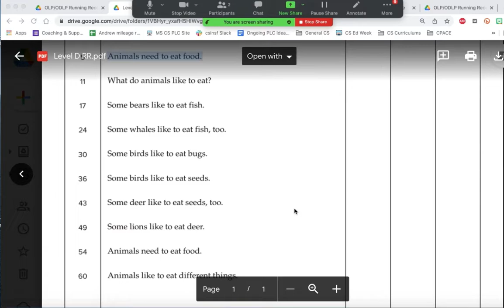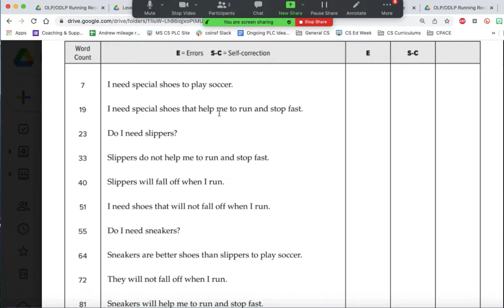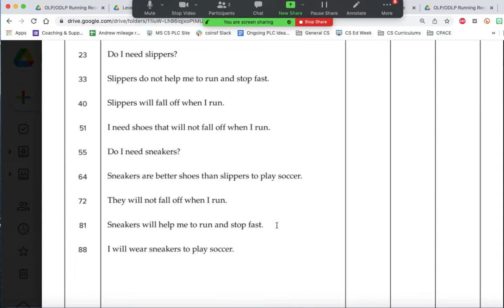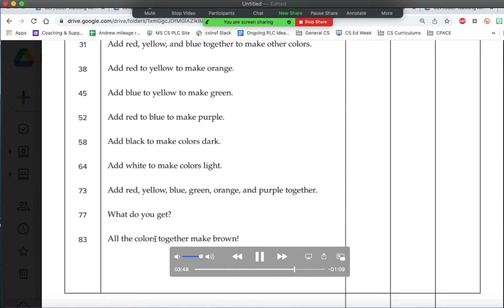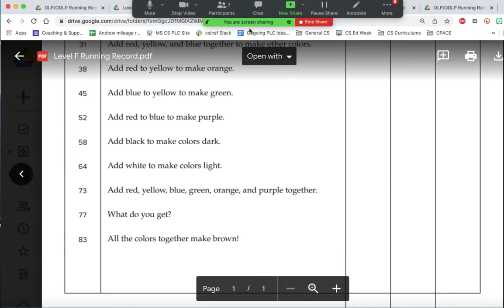Running Records Example #2